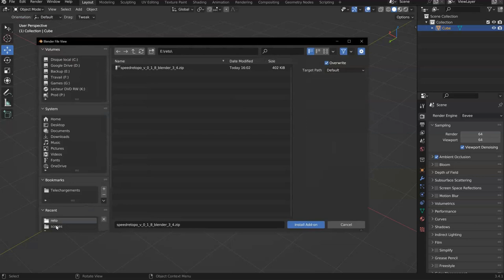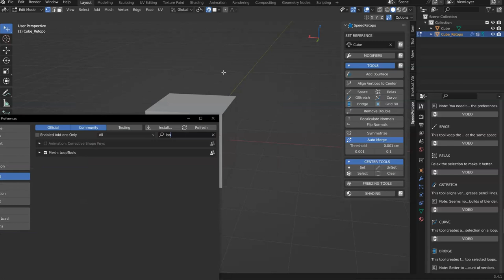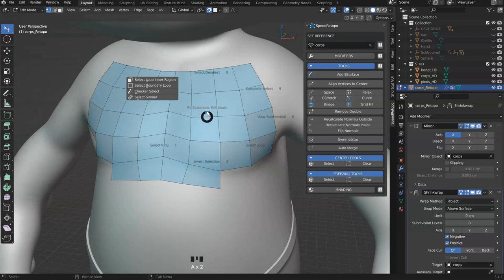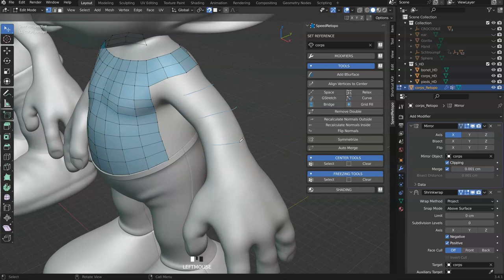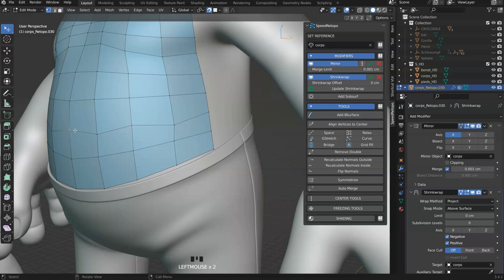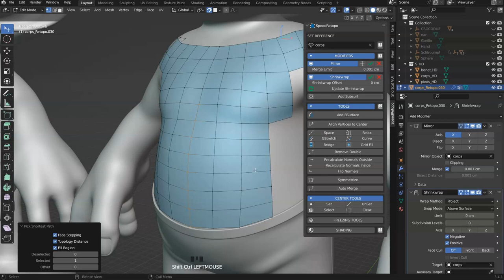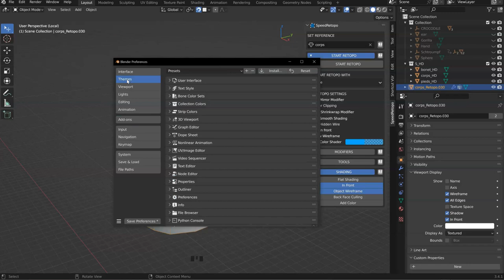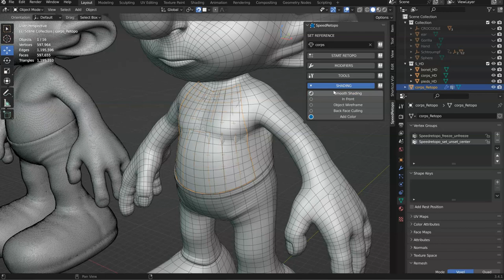Speedretopo Documentation for blender 3.4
0:00 Installation
0:30 Update
01:14 Addon Preferences
06:14 Starting a Retopology
11:43 Modifiers
14:59 B-surface
19:43 Basic Tools
27:48 Center Tools
30:41 Freezing Tools
32:30 Shading
35:11 Decimate
37:50 Subsurf
39:42 Finishing Retopology